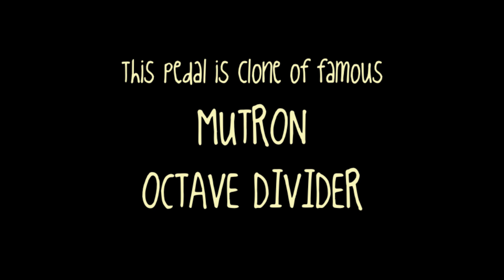VIVIDER octave divider #2 | Salvation Audio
VIVIDER pedal is boutique replica of famous MU-TRON OCTAVE DIVIDER, made famous by Neil Young, Jerry Garcia or Wolf Hoffmann.

Salvation Audio pedal is much smaller than original and is powered by common 9 volt adaptor (built on voltage pump). Pedal is all handmade, basic circuit is miniaturized and the highest quality parts were used.

VIVIDER pedal is boutique handmade pedal built by SALVATION AUDIO.